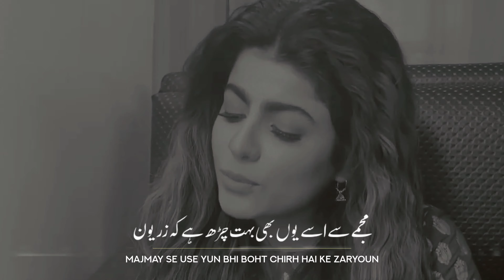December poetry in Urdu | Urdu shayri | Ali Zaryoun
December poetry in Urdu | Urdu shayri

غزل

حالت جو ہماری ہے تمہاری تو نہیں ہے

ایسا ہے تو پھر یہ کوئی یاری تو نہیں ہے

تحقیر نہ کر یہ میری اُدھڑی ہوئی گُدڑی

جیسی بھی ہے اپنی ہے اُدھاری تو نہیں ہے

یہ تُو جو محبت میں صلہ مانگ رہا ہے

اے شخص تُو اندر سے بھکاری تو نہیں ہے؟

تنہا ہی سہی لڑ تو رہی ہے وہ اکیلی

ارے بس تھک کے گری ہے ابھی ہاری تو نہیں ہے

Ali Zaryoun Shayari Ghazal Lyrics
Halat jo hamari hy tumhari to nahi hy

Aisa hy to phir yeh koi yaari to nahi hy

Tahqeer na kar yeh meri udhdi hoi gudri

Jesi bhi hy apni hy udhaari to nahi hy

Ye tu jo mohabbat main silla mang raha hy

Aye shaks tu andar sy bhikaari to nahi hy?

Tanha hi sahi lad tu rahi hy wo akeeli

Ary bas thak ky giri hy abhi haari to nahi hy

Poet: Ali Zaryoun